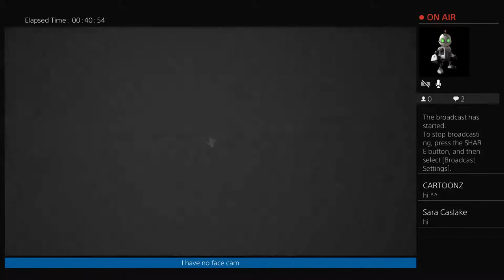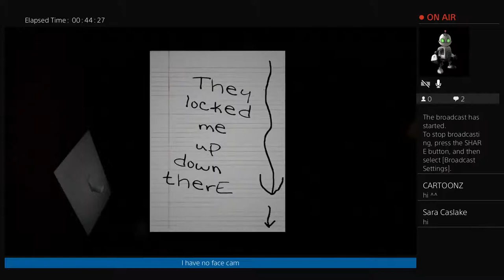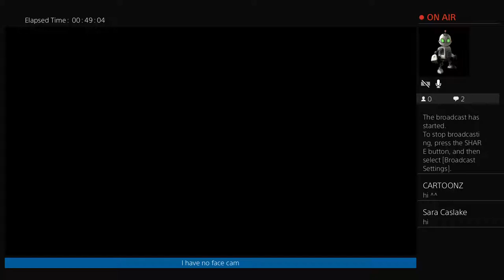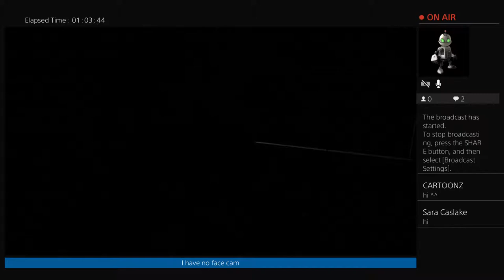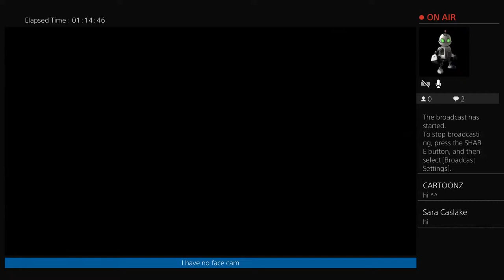Emily Wants to play ep2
Mostly going to be doing live streams
OLD CHANNEL: JK9915 (when you search for it, it will say "Richard Banks")
My SoundCloud (highlight it then right click if on computer